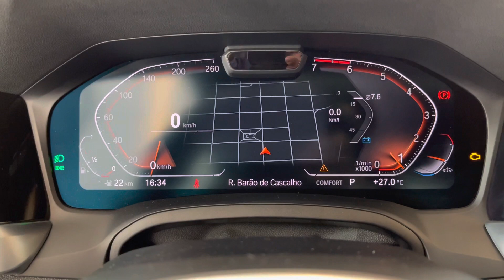BMW 330i 2.0 M Sport Turbo - 2020 | Palmeira Motors Limeira